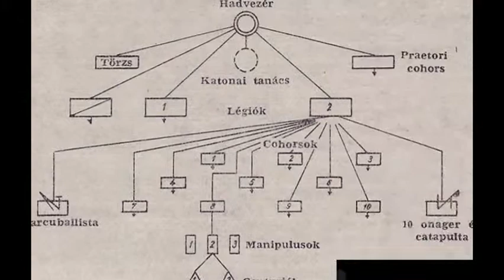DAS BÖLDE VIDEO :DDDDDD :) [ŁĐđĐĐ[ääđ[´]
Das bölde video . ich bin langweilig  in der stunden,aber am besten stunden.Ich habe Die schüler interesante video .
Danek schön ! :DDDDDDDDDDDDDDDDDDDDDDD
:) :) :) :): ) []đäĐä[Äđ[äđ[đ]Đđäafassaf